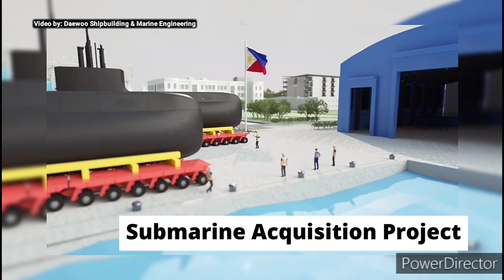Philippine Navy CANCELLED its Submarine Acquisition under Horizon 2 Phase.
SPECIAL THANKS

Philippine Navy

MaxDefense Philippines

PHDefense Resource

DCNS/NAVAL GROUP

Tentera Laut Diraja Malaysia (RMN)
Royal Malaysian Navy

Daewoo Shipbuilding & Marine Engineering

French Government

Manila Bulletin
Martin Sadongdong

Econo Times / Elmin Media LLC.

SONG